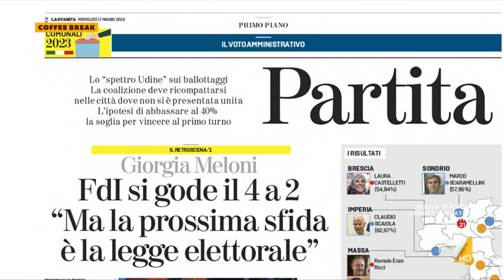Elezioni Amministrative, Fulvio Martusciello-FI: "La partecipazione al voto si è alzata con il ...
L'analisi del voto amministrativo del deputato di Forza Italia Fulvio Martusciello: "Sono importanti i fattori locali, in un Comune vicino Napoli la prima lista si chiama 'La Tigre'"